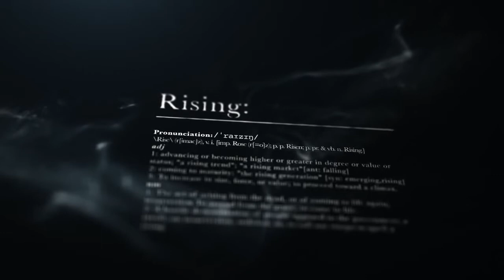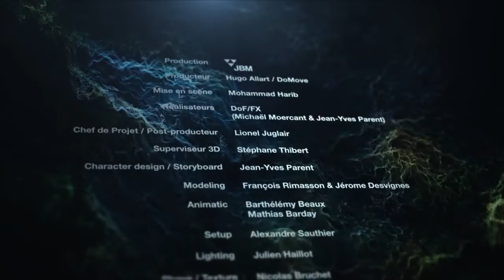Sean Heddle Score CGI Short Film HD RISING by Mikros Siggraph Computer Animation Festival 2012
A sound design, score project, I wrote and produced. Enjoy as the music helps to tell the story of a morphing in nature.